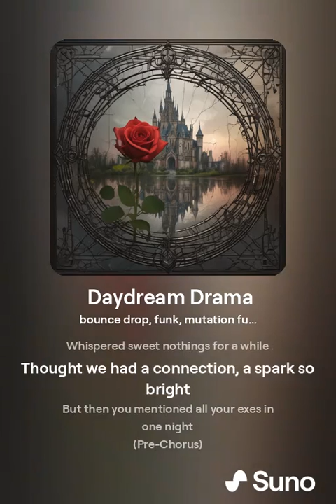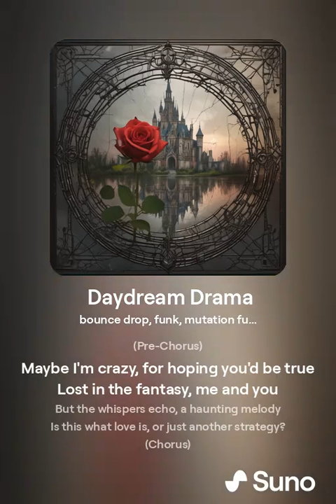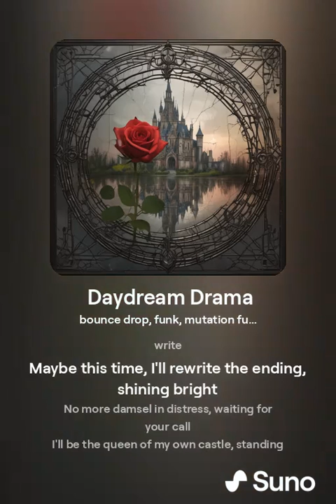Daydream Drama (Official Music Video) | Get Lost in the Moment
Welcome to Art King TV! Dive into a world of mesmerizing music and heartfelt tributes dedicated to the legendary Israel Kamakawiwo'ole.
"Daydream Drama" with a more engaging tone and emojis:

_Title:_ 🌙✨ Daydream Drama (Official Music Video) | Get Lost in the Moment!

_Description:_ 🎶 Immerse yourself in the enchanting world of Daydream Drama! 💫 This captivating music video will transport you to a realm of dreams and drama. 🌟 Watch now and let the music take control!

_Hashtags:_

_Tags:_ Daydream Drama, Official Music Video, Music Video, Dreamy Vibes, New Music, Music Lovers, Dream Pop, Indie Music, Music to My Ears

Explore a rich tapestry of musical genres, including relaxing tunes, soul-stirring sad songs, vibrant English hits, and electrifying party anthems. Our channel also offers insightful documentaries on legendary musicians, celebrating their contributions to the world of music.
Art King TV
Music Videos
Israel Kamakawiwo'ole Tributes
Relaxing Music
Sad Music
English Music
Party Music
Legendary Musicians
Music Documentaries
United States Audience
Heartfelt Music
Soul-stirring Songs
Mesmerizing Tunes
Music Channel
Music Community
Somewhere Over The Rainbow
Kaulana Kawaihae
tributes
Israel Kamakawiwoʻole
music
english songs
Israel Kamakawiwo'ole
Justin Bieber
Ariana Grande
Taylor Swift
Katy Perry
Eminem
Billie Eillish
Selena Gomez
Drake
Beyonce
Rihanna
english music
music video
Hawwain Music
Hawwain culture

Don't miss out on our latest releases and musical journeys! Let the music play on!

SNAKE VIDEO
This vlogger makes great videos! Come watch!